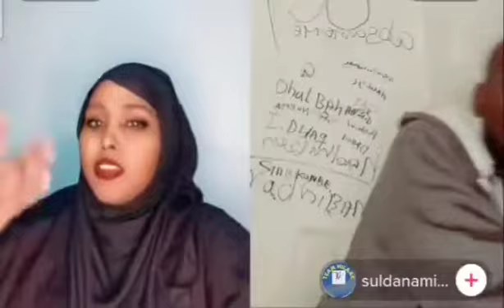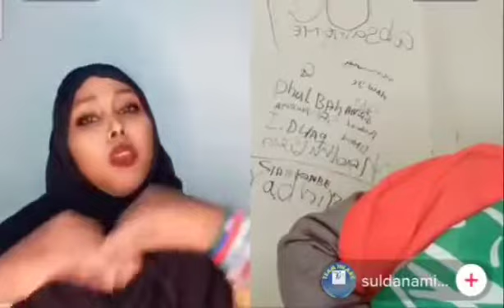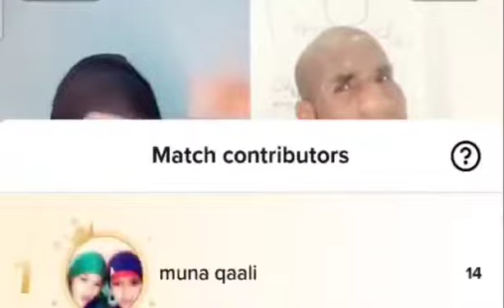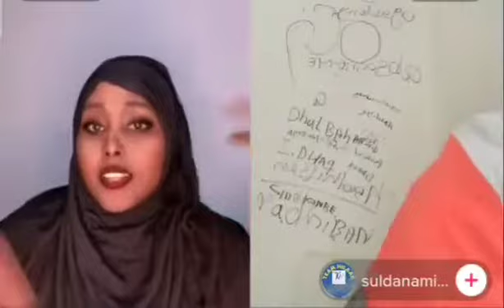Xamdi kalgacal VS Amiir | Xamdi oo kabaha la Dulmartay Amiir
Xamdi kalgacal oo Caawa Amiir kaga waashay Live